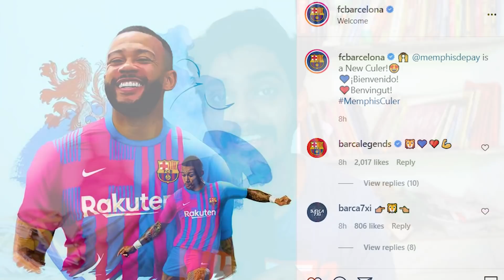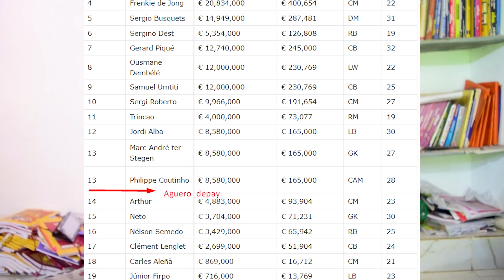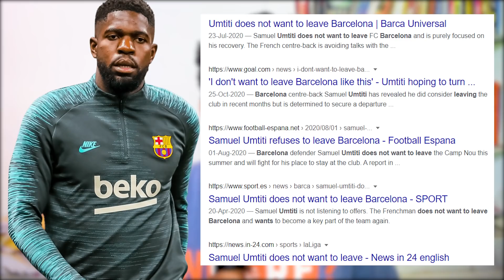How will Depay fit at barcelona ? Depay to barcelona Analysis and Opinion good or bad ? 👉🏼🦁👈🏼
Action cam
Streaming card
Mobile phone